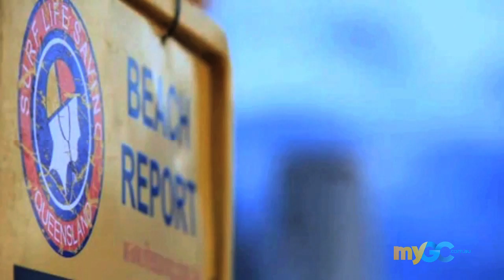What you need to know about this weekend's Oceanway Ride 2016